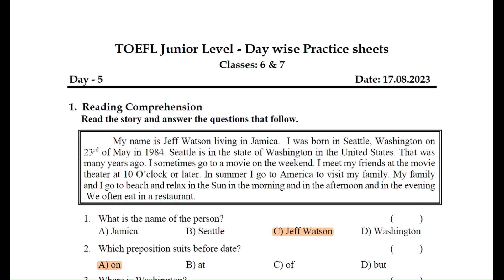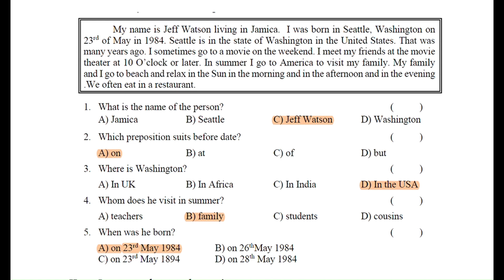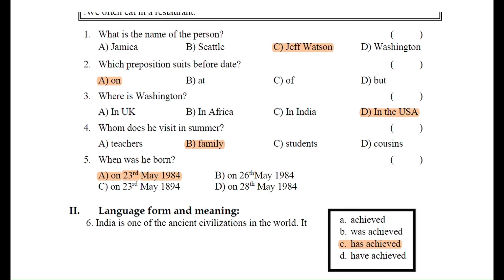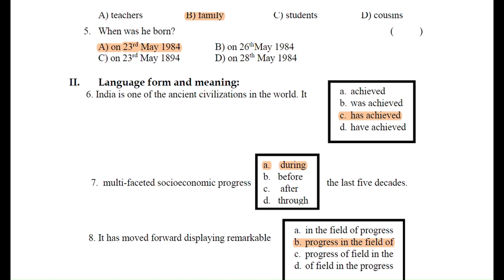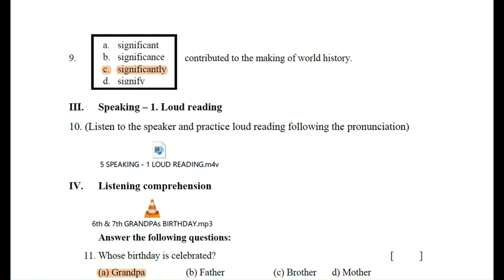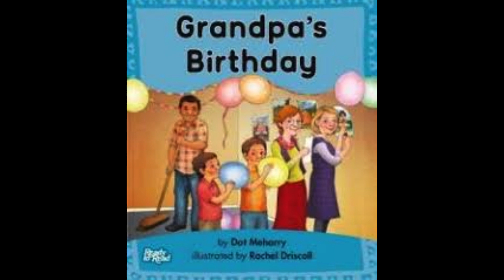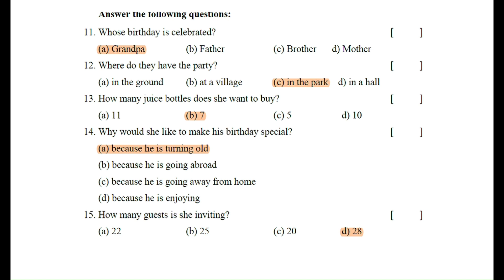TOEFL FOR 6TH & 7TH CLASSES DAY-5 , 17-08-2023 PRACTICE SHEETS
TOEFL FOR 6TH & 7TH CLASSES
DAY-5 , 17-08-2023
PRACTICE SHEETS
READING PRACTICE
LISTENING PRACTICE
AUDIO CLIPS
WITH ANSWERS